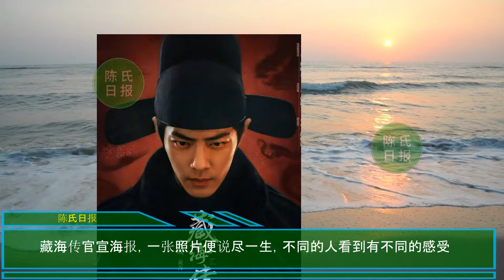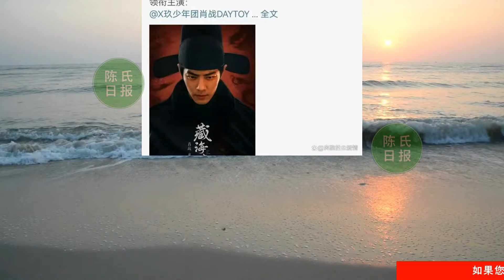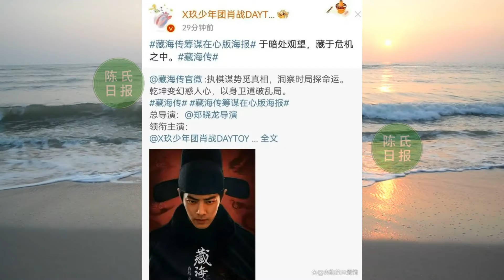【陈氏日报5月18日】在“射雕”，肖战 骑马戏份没用替身！藏海传官宣海报，一张照片便说尽一生。凭借主演的经典之作，肖战一人包揽话题榜前二#xiaozhan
“射雕”幕后人员曝光肖战！透露肖战骑马戏份没用替身，超级敬业
藏海传官宣海报，一张照片便说尽一生，不同的人看到有不同的感受
《新京报》曝光国产剧行业图鉴！肖战包揽话题榜前二，爆款太经典
品牌曝光肖战创造“百年一遇”历史！成首位全球代言人，待遇顶配